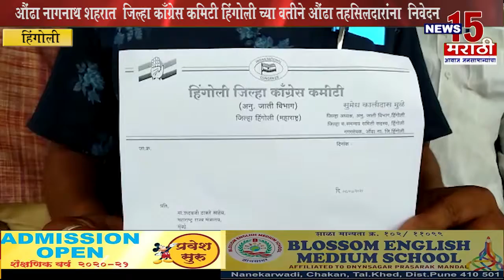हिंगोली | जिल्हा काँग्रेस कमिटी हिंगोलीच्या वतीने औंढा तहसिलदारांना निवेदन | News15 मराठी